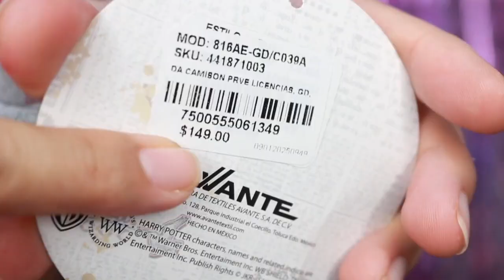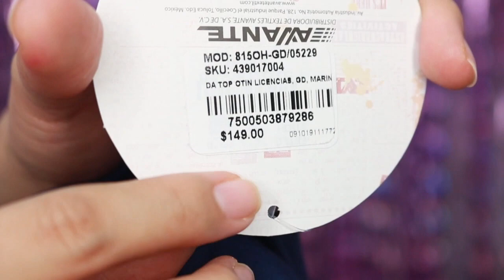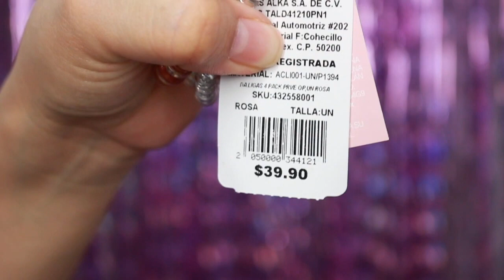*COMPRAS DE ROPA ECONOMICA VERTICHE Y TOP AND BOTTOMS*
Les comparto algunas compras de ropa de las tiendas de Vertiche y Tops and Bottoms.

👍🏼 LIKE SI TE GUSTO EL VIDEO Y COMPARTE

💄¿Sabias que soy MAQUILLISTA PROFESIONAL? Sígue mi trabajo⤵️

🎀Te gusta Hello Kitty? A mi me encanta!! Sigue mi cuenta donde comparto mi colección⤵️

E-MAIL CONTACTO
📽 Programación: Miércoles
🎧Canción usada: